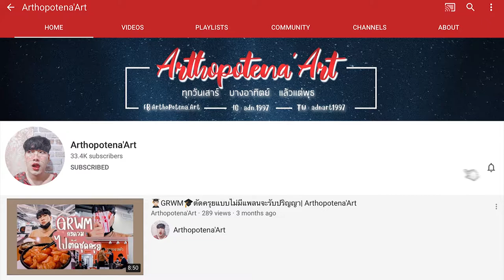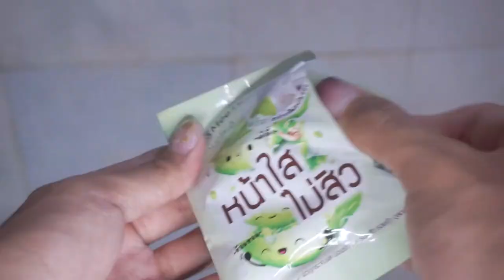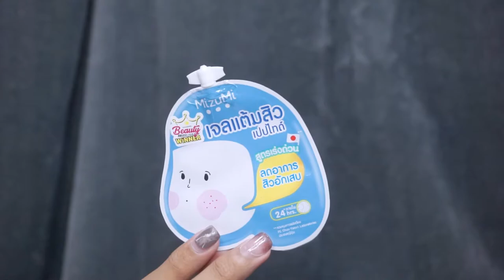⭐️ 5 สกินแคร์ 💬 ป้องกันและรักษาสิว 🧴 จากเซเว่น | Arthopotena'Art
อันยองชินกูดึน ซีรี่ส์ของจากเซเว่นกลับมาแล้วว แต่รอบนี้มารีวิวสกินแคร์จากเซเว่นกันบ้างง
มีอะไรบ้าง มาดูกันนนน